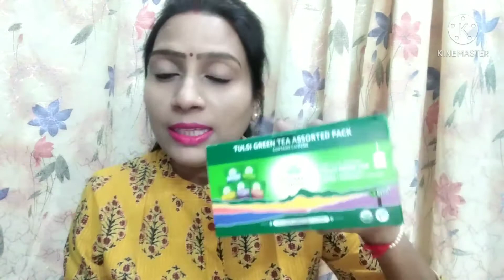ग्रीन टी में इन 5 चीज़ों को मिलाने से बढ़ जाते हैं फायदे, हेल्दी रहने के लिए इस समय पीना होगा उचित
जब बात आए फिटनेस और स्वास्थ्य की, तो ग्रीन टी के बेनिफिट्स को नकारा नहीं जा सकता। ग्रीन टी के स्वास्थ्य फायदों की वजह से विश्व भर में इसका चलन बढ़ रहा है। इस पर किए गए कई अध्ययनों ने भी इसके औषधीय गुणों को उजागर किया है, जिनकी चर्चा हम स्टाइलक्रेज के इस लेख में करेंगे। इस आर्टिकल में न सिर्फ ग्रीन टी के फायदे बताए गए हैं, बल्कि ग्रीन टी का उपयोग और इससे जुड़ी जरूरी जानकारी को भी साझा किया गया है। साथ ही लेख के अंत में ग्रीन टी के नुकसान भी बताए गए हैं।
पाठक ध्यान दें कि भले ही बेनिफिट्स ऑफ ग्रीन टी कई हैं, लेकिन इसे लेख में शामिल किसी भी बीमारी का मेडिकल ट्रीटमेंट नहीं समझा जा सकता। ग्रीन टी के फायदे सिर्फ शारीरिक समस्या से बचाव व इनके प्रभाव को कुछ हद तक कम करने में एक सहायक भूमिका निभा सकते हैं।
ग्रीन टी क्या है?
इससे पहले कि हम ग्रीन-टी के बेनिफिट्स के बारे में जानकारी दें। हम अपने पाठकों को ‘ग्रीन टी क्या है’ उस बारे में बता देते हैं। ग्रीन टी को कैमेलिया साइनेन्सिस पौधे से बनाया जाता है। इस पौधे की पत्तियों का उपयोग न सिर्फ ग्रीन टी बल्कि अन्य प्रकार की चाय जैसे – ब्लैक टी बनाने में भी किया जाता है, लेकिन मानव स्वास्थ्य पर सबसे ज्यादा प्रभाव ग्रीन टी का देखा गया है। अगर बात करें ग्रीन टी और ब्लैक टी की, तो भले ही ये एक ही पौधे से मिलते हों, लेकिन, दोनों को बनाने का तरीका अलग है। ग्रीन टी का उत्पादन करने के लिए ताजे पत्तों को तोड़ने के बाद तुरंत भाप दी जाती है, ताकि ग्रीन टी का अच्छे से निर्माण हो। यह प्रक्रिया स्वास्थ्य को बढ़ावा देने वाले प्राकृतिक पॉलीफेनोल्स को संरक्षित रखती हैं (1) । वहीं, इसमें ब्लैक और ओलोंग टी की तुलना में अधिक कैटेचिन पाया जाता है, जो एक प्रकार का एंटीऑक्सीडेंट होता है
ग्रीन टी के फायदे – Benefits of Green Tea in Hindi
बेनिफिट्स ऑफ ग्रीन टी कई सारे हैं। यह मोटापा और मधुमेह को नियंत्रित करने में मदद कर सकती है और साथ ही कैंसर जैसी घातक बीमारी के जोखिम से बचाव में भी कुछ हद तक सहायक हो सकती है । ग्रीन टी के फायदे आतंरिक स्वास्थ्य के साथ-साथ त्वचा और बालों के लिए भी कारगर हो सकते हैं।
1. वजन कम करने के लिए ग्रीन टी के फायदे
ग्रीन-टी वजन कम करने में फायदेमंद हो सकती है। इसमें मौजूद एंटी-ऑक्सीडेंट, मेटाबॉलिज्म को बढ़ाकर वजन कम करने में मदद कर सकता है। एनसीबीआई (The National Center for Biotechnology Information) की वेबसाइट पर प्रकाशित एक शोध के अनुसार, ग्रीन-टी पीने के साथ मध्यम तीव्रता के व्यायाम फैट ऑक्सीडेशन (फैट बर्निंग) को बढ़ावा देने का काम कर सकते हैं, जिससे मोटापे को नियंत्रित करने में मदद मिल सकती है ग्रीन टी में मौजूद कैटेचिन और कैफीन के मिश्रण का सेवन वजन कम करने और वजन को संतुलित रखने में कुछ हद तक सकारात्मक प्रभाव दिखा सकता है ऐसे में वजन कम करने के लिए ग्रीन टी पर पूरी तरह निर्भर रहना उचित नहीं है, बल्कि इसके साथ सही डाइट, नियमित व्यायाम और योग भी जरूरी है।
2. मस्तिष्क के लिए ग्रीन टी पीने के फायदे
ग्रीन टी का सेवन मस्तिष्क के लिए भी लाभकारी हो सकता है। दरअसल, इस विषय पर किए गए एक शोध में यह बात सामने आयी है कि ग्रीन टी चिंता को कम करने के साथ-साथ मस्तिष्क की कार्यप्रणाली में सुधार कर सकती है। इसके अलावा, यह एकाग्रता बढ़ाने में भी सकारात्मक प्रभाव प्रदर्शित कर सकती है। इन सभी लाभ के पीछे ग्रीन में मौजूद कैफीन और एल-थीनाइन (l-theanine – एक प्रकार का केमिकल) का संयुक्त प्रभाव हो सकता है । ऐसे में संतुलित मात्रा में इसका सेवन किया जा सकता है।

मधुमेह के लिए ग्रीन टी के फायदे
ग्रीन टी पीने के फायदे में मधुमेह से बचाव भी शामिल है। रोजाना एक कप से भी कम ग्रीन टी पीने वाले लोगों की तुलना में प्रतिदिन छः या उससे अधिक कप ग्रीन टी का सेवन करने वाले व्यक्तियों में 33% टाइप 2 डायबिटीज का खतरा कम हुआ ।
इसके अलावा, चूहों पर किए गए अध्ययनों में यह बात सामने आयी कि ग्रीन टी का सेवन इंसुलिन सेंसिटिविटी (जब इन्सुलिन प्रभावी ढंग से ब्लड ग्लूकोज को ऊर्जा में परिवर्तित करता है) में सुधार कर सकता है। वहीं, यह इंसुलिन रेजिस्टेंस (Insulin Resitence – कोशिकाएं जब इंसुलिन को प्रतिक्रिया नहीं देती, जिससे ब्लड शुगर का स्तर बढ़ता है) और हाइपरग्लाइसीमिया (Hyperglycemia – खून में ग्लूकोज का बढ़ना) से बचाव कर सकता है। आसान शब्दों में समझा जाए तो ग्रीन टी में एंटी-डायबिटिक गुण होते हैं, जो खून में ग्लूकोज के स्तर को कम कर मधुमेह का जोखिम कम कर सकते हैं ।
रोग प्रतिरोधक क्षमता में सुधार के लिए ग्रीन टी के लाभ
ग्रीन टी का सेवन रोगप्रतिरोधक क्षमता में सुधार करने में भी मदद कर सकता है। यह शरीर की रोगप्रतिरोधक क्षमता को मजबूत करने के साथ-साथ शरीर को फ्री रेडिकल्स से बचाने में भी मदद कर सकती है